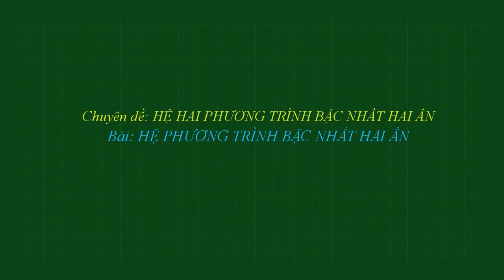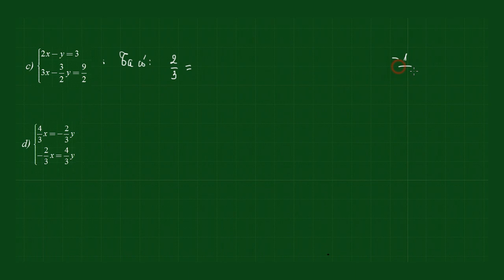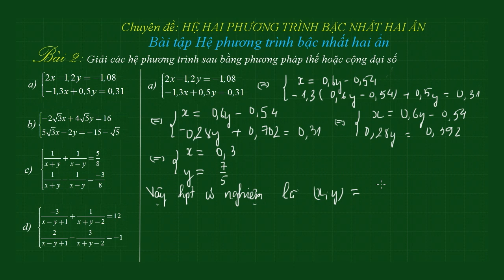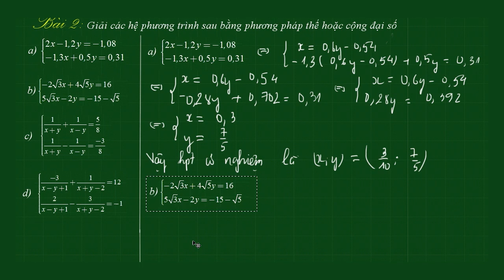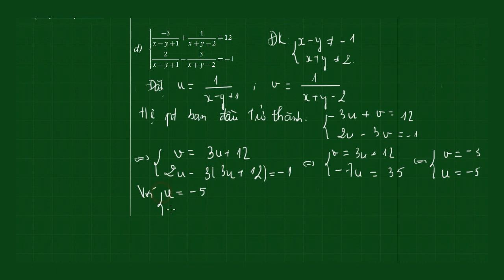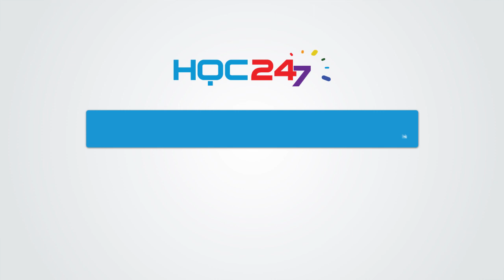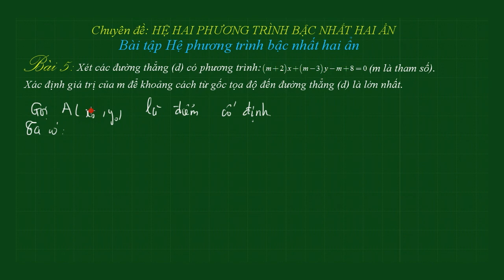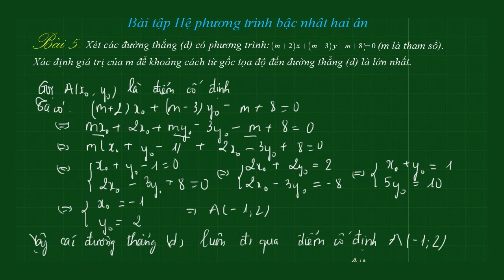Toán NC lớp 9 - Bài 2: Bài tập về Hệ phương trình bậc nhất hai ẩn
Các em đang xem video  sửa bài tập Bài 2: Bài tập về Hệ phương trình bậc nhất hai ẩn.
1: Bài toán tìm số nghiệm của mỗi hệ phương trình [00:23]
2: Bài toán giải hệ phương trình bằng phương pháp thế hoặc cộng đại số [11:59]
3: Bài toán tìm m để 3 đường thẳng đồng quy [31:21]
4: Bài toán xác định m để 2 hệ phương trình tương đương [36:38]
5: Bài toán các định m để khoảng cách từ O(0,0) đến (d) lớn nhất [41:04]

Trân trọng!